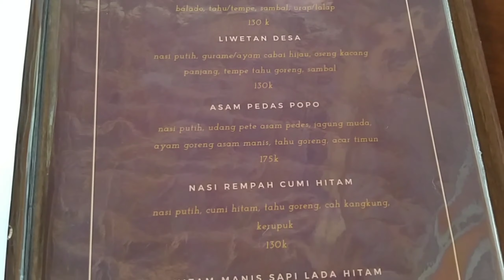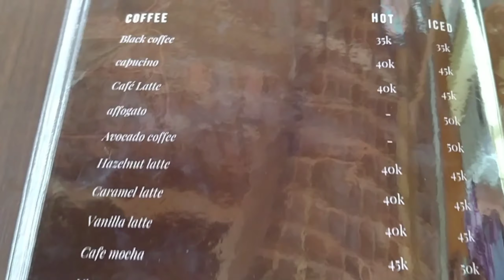Mandapa Kirana Resort Sentul, Wisata VIRAL di Sentul Bogor - Tempat Instagramable di Bogor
Mandapa Kirana Resort Sentul City Bogor merupakan sebuah tempat Wisata terbaru yg sedang viral saat ini, menawarkan kenyamanan bermalam serta resto dengan panorama pegunungan yg instagramable bagaikan Sentul Bogor rasa Ubud Bali.

untuk tiket masuk per orang 50rb
anak anak dibawah 5th masih free
Dari tiket tsb bisa ditukarkan dengan pembelian minuman / makanan yg ada didalam resto..
Happy Watching gaisss